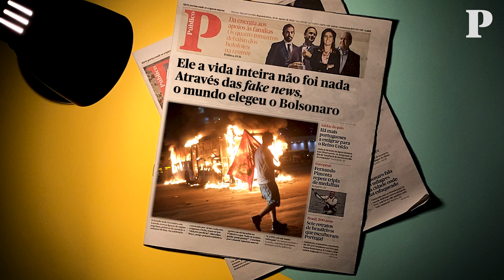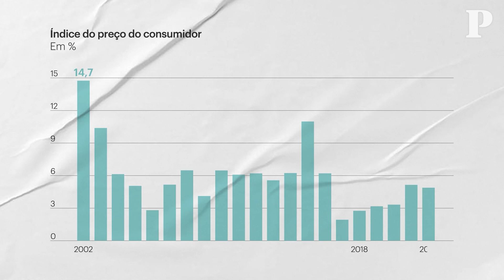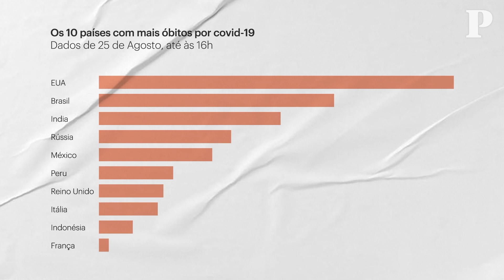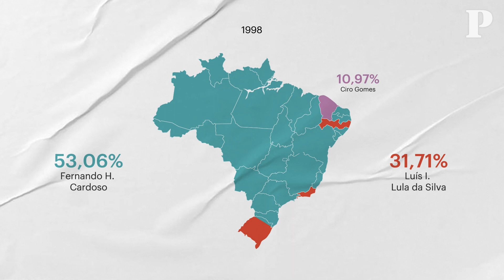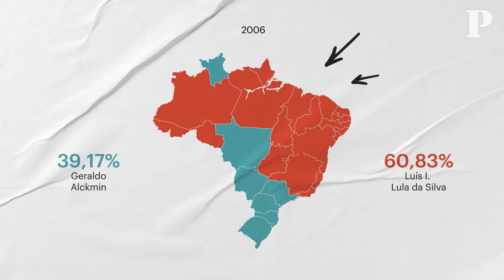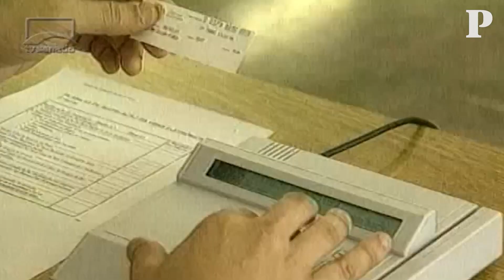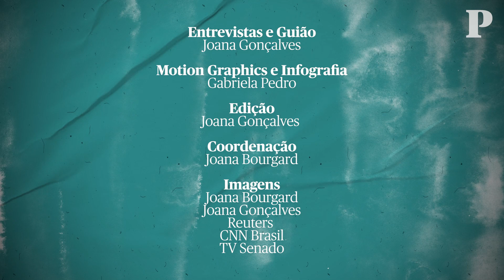Dividido entre Lula e Bolsonaro e de regresso ao mapa da fome. Que Brasil vai a eleições?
A fome regressou ao país, há agora mais armas nas mãos de civis do que no arsenal da segurança pública e os recorrentes ataques à credibilidade do sistema eleitoral fazem crescer o receio de um desfecho violento.

O Brasil vive um retrocesso e está dividido entre um ex-Presidente que não consegue escapar à herança danosa do PT e um Chefe de Estado que não esconde o saudosismo da ditadura militar.

A um mês das eleições no Brasil, Andrés Malamud traça três possíveis desfechos eleitorais e deixa um alerta: “Trump tentou impugnar o resultado, se a derrota for inevitável, Bolsonaro pode impugnar as eleições”.

Dados actualizados sobre o número de casos confirmados e mortes por Covid-19 (OMS):

Relatório da Organização das Nações Unidas para Alimentação e Agricultura sobre segurança alimentar no mundo (7 Julho 2022):

Para ficar a par das últimas notícias sobre as eleições do Brasil espreite a cobertura do Público:

Aqui ficam três artigos de opinião que oferecem uma análise do cenário eleitoral brasileiro:

Recomendados a leitura desta reportagem que procura identificar as causas do regresso da fome ao Brasil:

E se ficou com vontade de mergulhar na história do Brasil, pode ler aqui os artigos da série especial do Público que assinalam o bicentenário da independência do país, com ensaios de historiadores e analistas sociais e políticos: